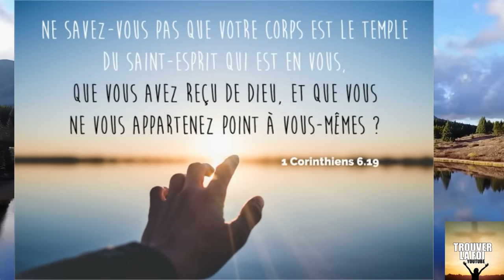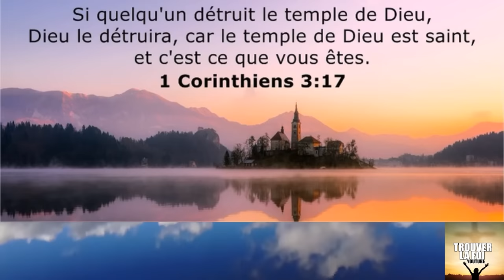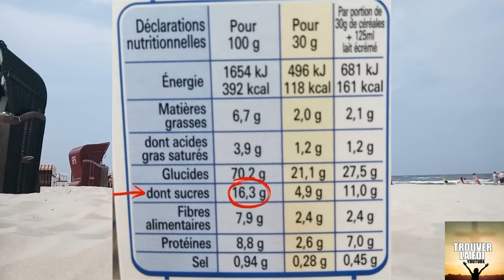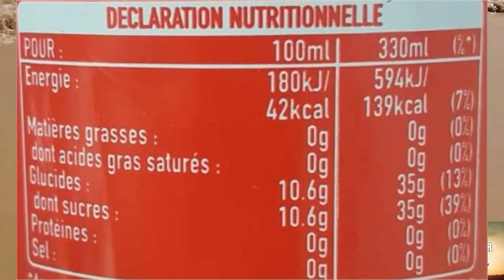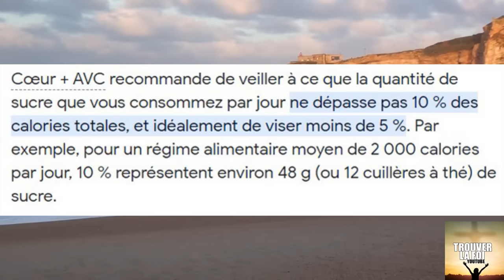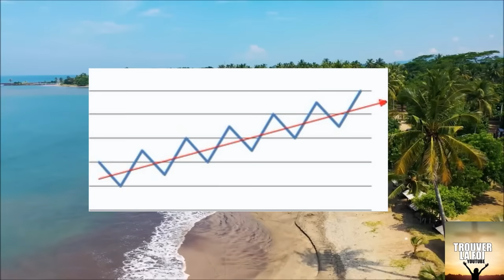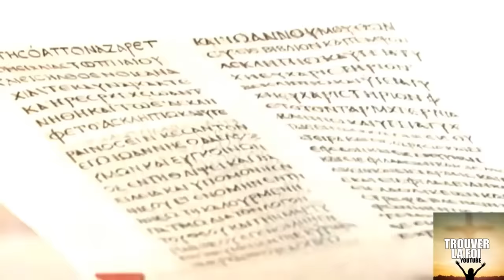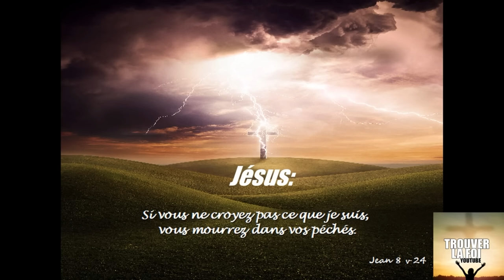PRENDS SOIN DE TON TEMPLE! 1) LE SUCRE ENNEMI PUBLIC N1!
Nouvelle serie que je vous encourage vivement a liker, partager et ecouter freres et soeurs!